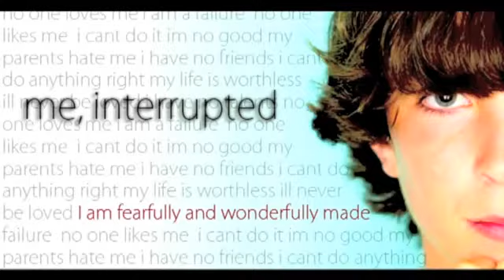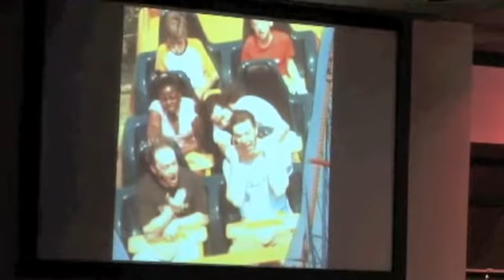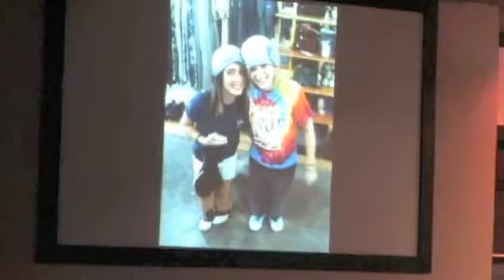Journey Church I am a New Creation PT01